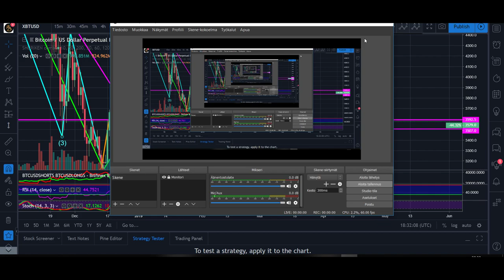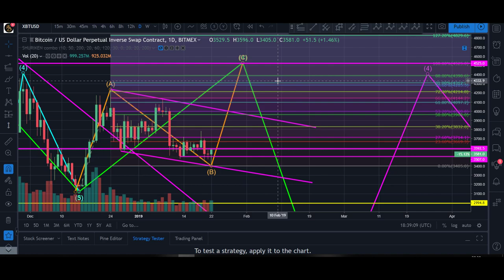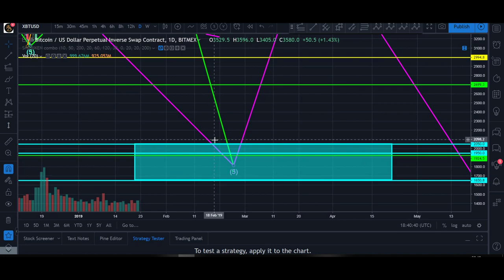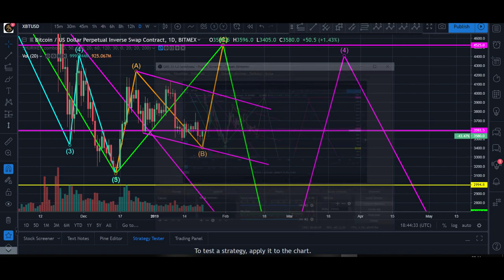#4 Konsensus Trading Academy with Sensei Elliott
Konsensus Ry Bitcoin-address: 3ELnGXAdgGtA8w4acWi1BV3KncNM8V7Ffz